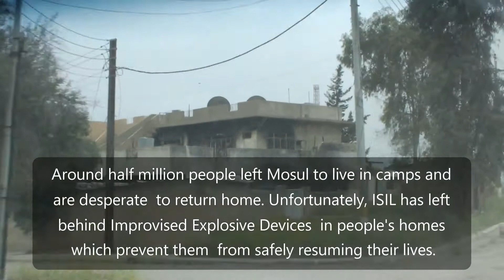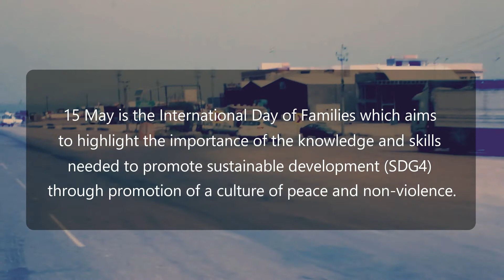Back to the grassroots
©UNMAS Iraq - April 2017

15 May is the International Day of Families which aims to highlight the importance of the knowledge and skills needed to promote sustainable development (SDG4) through promotion of a culture of peace and non-violence.
Unfortunately, in Iraq around 3 million people are still living in camps. As a crucial enabling step before initiating a safe rebuilding process and bringing families together again, explosive hazards must be found and cleared.
The situation in Iraq needs UNMAS experts to ensure the safety of civilians returning to their communities. UNMAS, active in Iraq since 2015, in coordination with the Government of Iraq and through its implementing partners is enabling stabilization efforts and humanitarian activities in country.